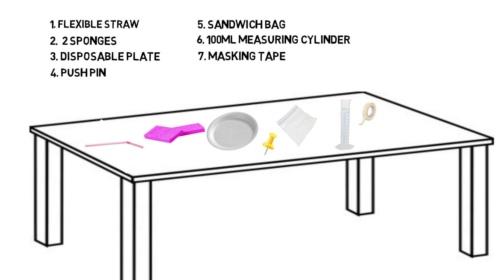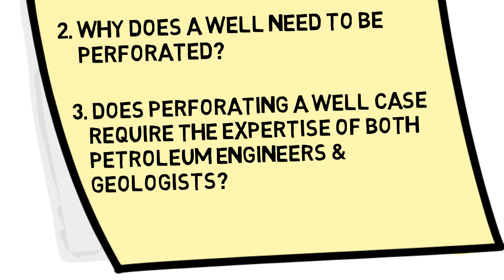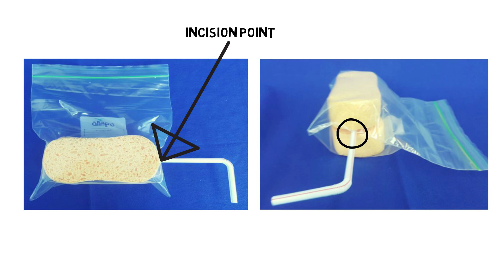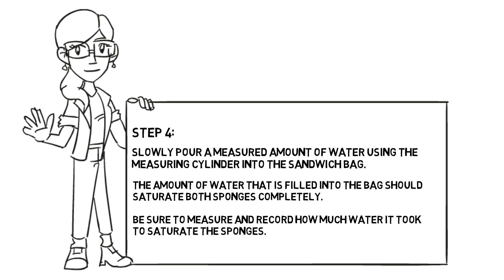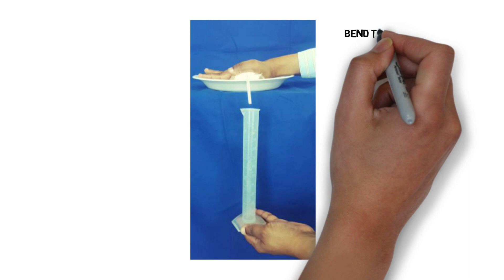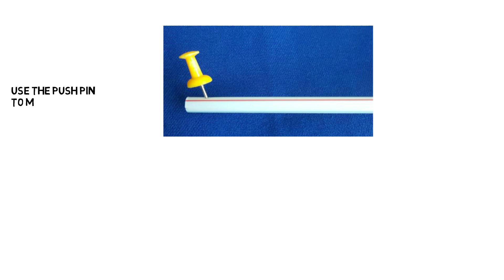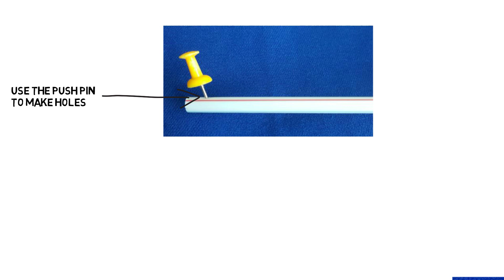Perforated Well Casing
Petroleum engineers and geologists have developed technology to increase exposure of an oil and gas reservoir by drilling horizontally or at an angle. This method of drilling can produce three to five times more oil and gas than vertical drilling.

Perforation refers to a hole punched in the casing, or liner, of an oil well to connect it to a reservoir of oil or gas. These holes in the horizontal well casing allow oil and gas to flow easily into the wellbore, increasing production of a reservoir.

This activity models the differences in production of a perforated and non-perforated well casing. After the activity, discuss with students the model limitations and ways to improve the experiment.